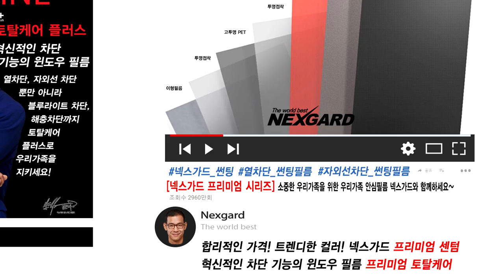Korea Story] 부산국제모터쇼] 그랜드마스터 SUV컨셉카 / 현대전시장 [보배드림][SK엔카][롯데렌터카][수입차썬팅][썬팅브랜드,넥스가드,루마,3M,레이노,브이쿨]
안녕하세요.
Korea Story 에서 오늘등록할 동영상 포스팅자료는
2018년 부산국제모터쇼 현대자동차 부스에 전시 된
"그랜드마스터 HDC2" 컨셉카 영상 등록합니다.
다이내믹한 선과 감각적으로 조각 된 넓은바디가
어우러저 HDC2 강인함&강한힘이 느껴졌다.
한마디로 표현한다면 "상남자" ~~^^

앞으로 Korea Story에서 다양한 장르의 영상을 많이 등록할
예정 입니다. 동영상에 일부 광고가 포함되어 있습니다.
감사합니다.
[국내 대표 썬팅브랜드]

[온라인대표 자동차 몰]

[넥스가드썬팅 소개]
THE WORLD BEST WINDOW FILM NEXGARD
넥스필은 지난 20년간 한국과 미국을 거점으로 윈도우필름
제조 및 기술연구, 해외 유통분야에서 이례적으로 검증된
프리미엄 윈도우 필름 제조사입니다.
넥스필(NEXFIL)은 국내 프리미엄 직영 브랜드인 넥스가드
(NEXGARD)를 런칭하여 고객 여러분께 다양한 제품을
선보이고 있으며, 국내/외에서 완벽한 제품을 추구하는
특별한 고객 여러분께 제공하고자 최고의 성능과 내구성을
바탕으로 생산되었습니다.
현재 넥스필은 탁월한 제품 성능과 본사 직영 서비스를
바탕으로 명품 브랜드로서의 이미지를 굳히고 있습니다.
넥스필은 현실에 안주하지 않고 새로운 개념의
윈도우 필름을개발하여 소비자의 다양한 기능성 필름을
선택 하실 수 있도록 더 많은 노력을 할것입니다.
국내 썬팅필름 시장에서도 당당하게 자리잡은
넥스가드가 이제는 보다 전문적이고 수준높은 서비스로
차별화 된 넥스가드만의 고객 만족을보여드릴 것을 약속합니다.

[넥스가드썬팅 주요기능]
A DIFFERENT CLASS NEXGARD
1. 자외선차단(UV400_특허인증)
*태양의 가장무서운 악성 자외선 99%차단

2. 열차단 (열반사 스퍼터공법_ 특허인증)
*타 필름 열흡수필름 《--》넥스가드필름 열반사

3. 해충차단 (국내유일)
*국내최초 방충 성능을 갖춘필름 (80%이상감소)

넥스가드 소비자금액 거품을 빼다!! ▶
※※최고의 성능을 갗춘 넥스가드 필름은 타업체
비교 60%이상의 낮은금액으로 소비자금액을
측정하였으며, 이는 국내최대규모 필름생산
공장을 직접 운영하고 있어 가능한 부분 입니다.
넥스가드는 해외 60여개국으로 수출되는 세계가
인정한 기능성 필름입니다.※※

[넥스가드썬팅 상담문의]
▶넥스가드 공식홈페이지

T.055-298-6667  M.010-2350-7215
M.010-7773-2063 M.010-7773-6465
월~금 09:30~17:30

소중한우리가족을위한 솔루션 넥스가드 윈도우필름
                         차원이다른성능 이제는 넥스가드입니다.

Shim Doctor / Korea Story